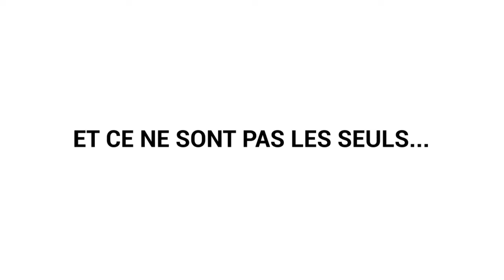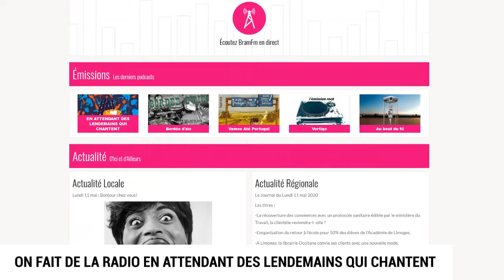ZAPPING #17 - Confinement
Le Zapping du confinement !
Une drôle de période durant laquelle tout ne s'est pas complètement arrêté.

Avec : Samaka, Initial Data, Phaon, Dirty Rodeo, AJ'MA, Chapitre V, GZK, Michaël Bucquet, Mina Sang, Guyom Touseul et Sarah Siry, Weird Omen, Grive la Braillarde, des playlists, des émissions de radio sur Bram FM et RGB aussi, un calendrier bousculé, des bénévoles qui passent le temps, des tas de réunions en visio, des affiches qui ternissent et le monde d'après qui s'invente !